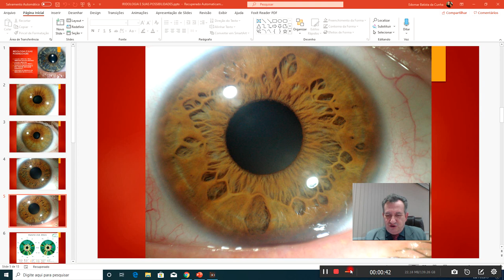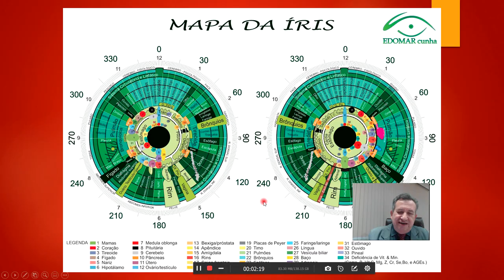IRIDOLOGIA SINAIS , SINTOMAS E PROTOCOLOS II PÓLIPOS INTESTINAIS